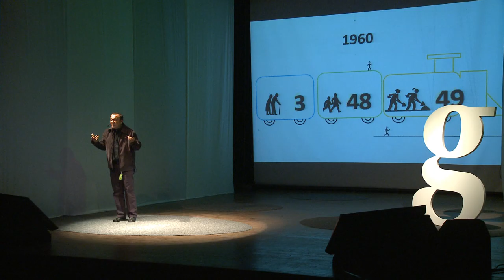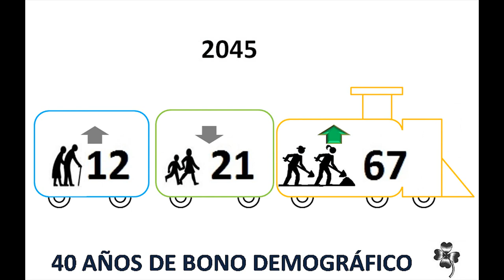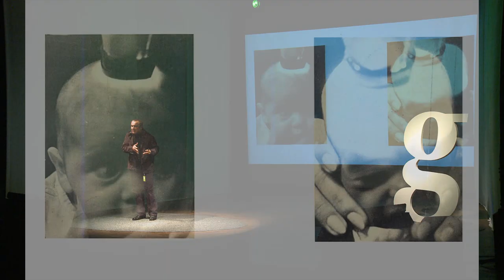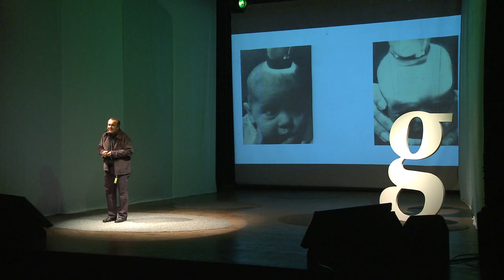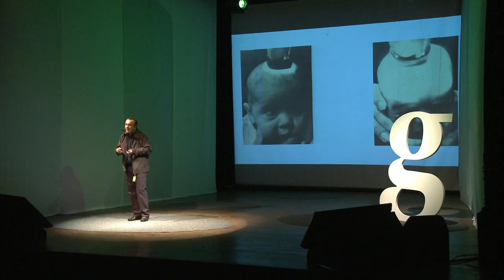Gramo / Robert Cano / Cómo Aprovechar el Bono Demográfico que Se Viene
Robert Cano nos habla del bono demográfico - un período de 40 años en el que el Paraguay tendrá una población económicamente activa del 67% y de cómo prepararnos seriamente para encarar este periodo que se da una sola vez en la vida de los países.

Docente y Gerente de Planeamiento de Nucleo, S.A., Robert es Ingeniero Civil y Economista y tiene un posgrado en Análisis Demográfico de la UNA.

Fue Presidente y es el actual Secretario General de la Asociación Paraguaya de Población (ADEPO), fue Presidente del Centro de Estudiantes de Ingeniería (UNA), y es voluntario en  Paraguay Educa, Un Techo Para mi País y Operación Sonrisa.